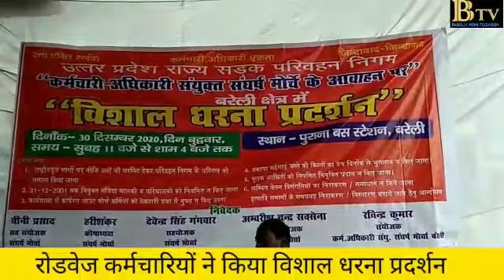प्राइवेट बसों से परेशान रोडवेज कर्मचारियों का विशाल धरना प्रदर्शन